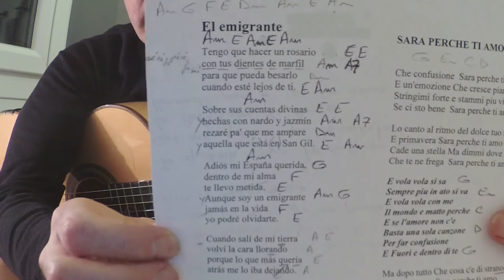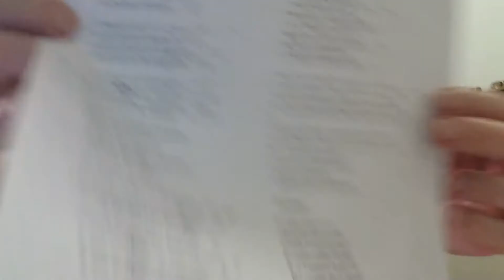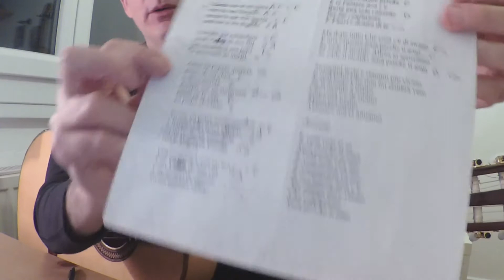TUTORIAL "El Emigrante" de Juanito Valderrama - Tablature, Accords